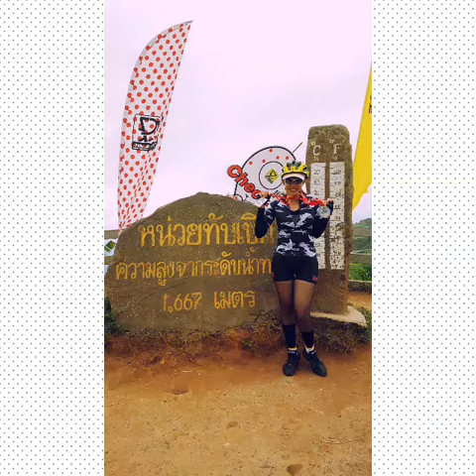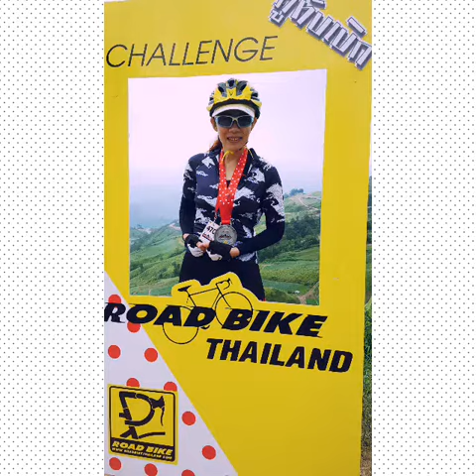ครั้งแรกที่ปั่นขึ้นภูทับเบิก